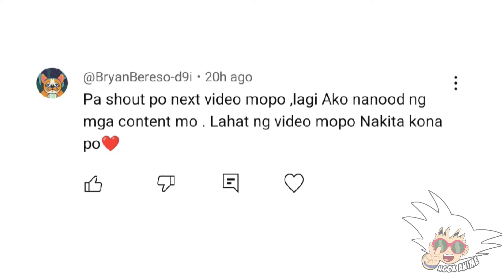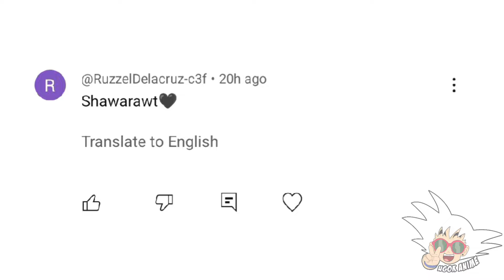GINAMIT NA NI GOHAN ANG SSJ 4 !! IZE LABAN SA LAHAT! | DRAGON BALL AF CHAPTER 2 PART 2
The earliest known record of the image purported to be "Super Saiyan 5 Goku"  is the May 1999 issue of the Spanish magazine Hobby Consolas. By October 2000, a specialized website called Majin.com posted the "Spirit Killer Tablos" drawing as a new SSJ5 Goku, claiming that Dragon Ball AF was a real thing. On November of the same year, the website administrators apologized and said they were tricked by a con artist. After that, and since Majin.com was in English, the misinformation virialized all over the World Wide Web. In the end, a lot of fans—remarkably Toyotarou  and Young Jiji—based their own fan art and fan fiction on this fan-made rumor.

🌟 Explore the Legendary World of Dragon Ball! 🌟

Created by Akira Toriyama in 1984, Dragon Ball is a groundbreaking Japanese media franchise that has captivated fans worldwide for decades. The original manga, serialized in Weekly Shōnen Jump from 1984 to 1995, comprises 519 chapters collected into 42 tankōbon volumes by Shueisha. Inspired by the classic Chinese novel Journey to the West and infused with Hong Kong martial arts film influences, Dragon Ball combines rich storytelling with dynamic action.

Follow the adventures of Son Goku from his childhood to adulthood as he embarks on a thrilling journey, starting with his encounter with the adventurous teen girl, Bulma. Together, they set off on a quest to find the seven mystical Dragon Balls that summon a wish-granting dragon. Along the way, Goku grows as a martial artist, discovers his alien origins, and faces off against numerous villains, all while building lasting friendships and family bonds.

Credits to elson lee/ israAF for the elements in thumbnail